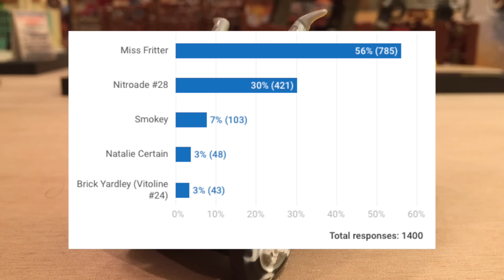Mattel Disney Cars 3 Miss Fritter (Demolition Derby School Bus) Die-cast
The official release date for the Cars 3 die-casts is May 1, 2017. I bought Miss Fritter from an Ebay seller named snapdragontoyz. However, the seller has changed their name to seeemilyplaytoys and removed all of their listings for Cars 3 die-casts. The seller was most likely caught selling Cars 3 die-casts before the official release and was told to stop selling them.

Miss Fritter is a new character for Cars 3. She is a scary-looking school bus, sporting horns and random license plates from her victims. Although her exact appearance in the movie is unknown, she'll most likely have a part in the demolition derby at the Thunder Hollow Speedway. She will be released as a Deluxe.

For a better viewing experience, set the quality of this video to 1080p!

Cars/Planes Featured in this Video:
-Miss Fritter